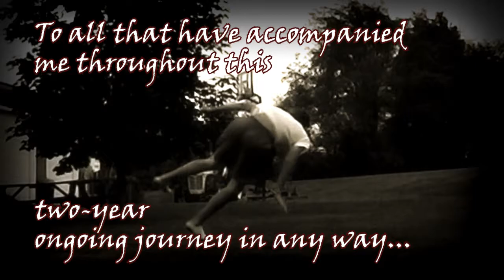John Franks - 2012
Hey, everyone.

My name is John Franks. I'm from Northeast Ohio, am 18 years old, and have been tricking for two years with no background in martial arts or gymnastics.

Through the incredible and unending grace of Matt Milhoan, I may post this sampler among the wonderful SGTF gems. This honor is overwhelming (I asked Matt first, however - lol). It's amazing enough that I live near them and can session with the beautiful sexy monsters. They all are some of the nicest and most generous human beings I have ever met. I love you guys.

And now to you, the viewers...this sampler has been far more than a challenge. It has torn out my soul. I began its development in early August 2012. Aside from the last couple of months, where college almost entirely prevented me from even looking at it, I've been working on it constantly since the beginning. As a MASSIVE perfectionist, it was almost impossible to release this video - I wanted everything to line up just right. As it is, I'm not totally appeased, and I don't truly consider it finished. But I couldn't keep it to myself any longer. I owe my awesome friends (and friends-to-be) a small glimpse of my 2012 experience.

I've landed perhaps 40 new tricks and transitions throughout this sampler's timeframe. It represents a giant shift in my skill level (trick complexity-wise). I thought I would never land a double cork after a year and a half of arduous struggling. Victory doesn't seem to ever feel sweeter than through tricks. I wanted to portray that here.

I've already written a novel in the description from my channel, so I'll cut it short for now. In conclusion...thank you. THANK YOU all so freaking much. My progress here is the collection of support and inspiration I've received from the tricking community. I am forever grateful.

(I made a list of the tricks and combos showcased, but it cause the description to be in-processable...LOL)

Music: Dance Gavin Dance - Hot Water on Wool (with Reprise)